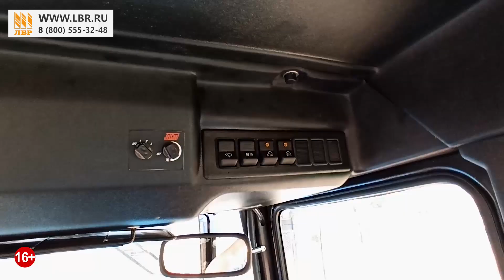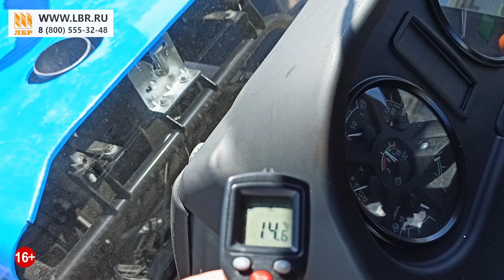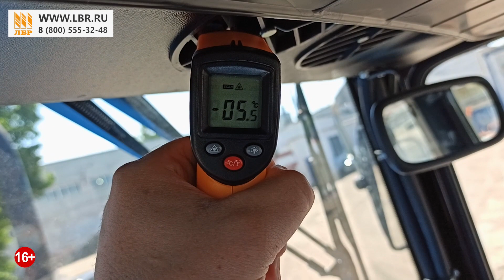Охлаждает на все 100! Установка кондиционера на трактор МТЗ Беларус 1221.3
К нам обратился клиент с желанием купить трактор МТЗ 1221.3 и дополнительно установить на него накрышный кондиционер. Мы расскажем, куда и каким образом устанавливается компрессор, покажем, как осуществляется установка кондиционера на кабине трактора, проверим работу кондиционера и проведем замер температуры в кабине, а также сможете посмотреть систему управления. Хотите узнать больше про кондиционер на МТЗ Беларус 1221.3? Переходите на наш сайт или звоните, наши менеджеры проконсультируют вас!